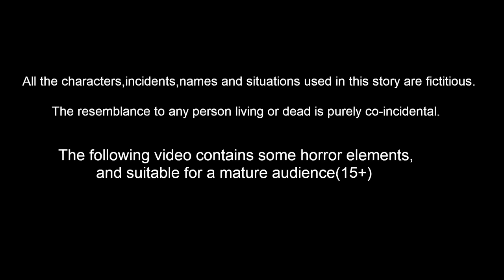जादुई सोने की गर्भवती गाय Episode 99 | Garib Anath Bache | Hindi Kahaniya | Banana Dreams TV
गरीब बच्चों की जादुई सोने की गर्भवती गाय Episode 99 | Garib Anath Bache | Hindi Kahaniya | Hindi Kahani | Banana Dreams TV